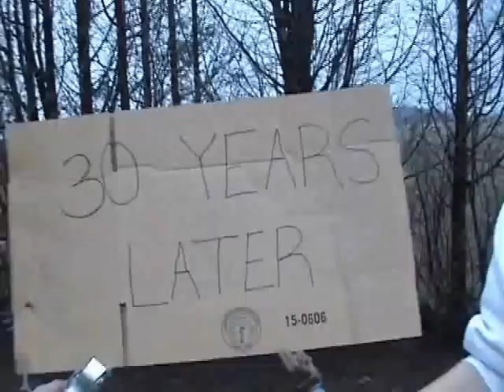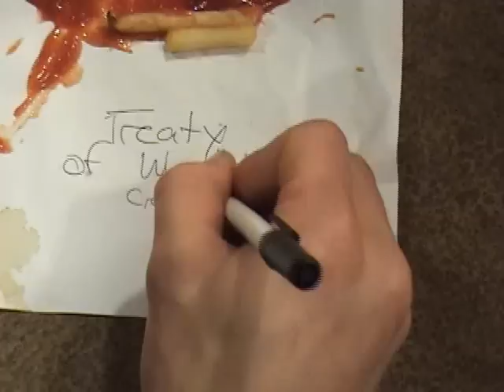Lords of the War (Part 2)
The end of the epic movie!